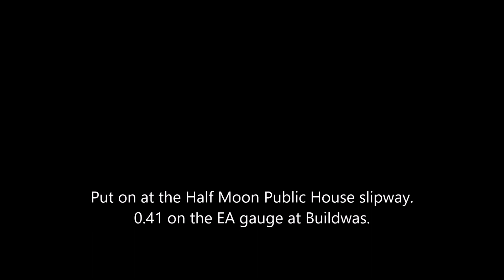Jackfield Training Put on at the Half Moon Friday 17th July 2020